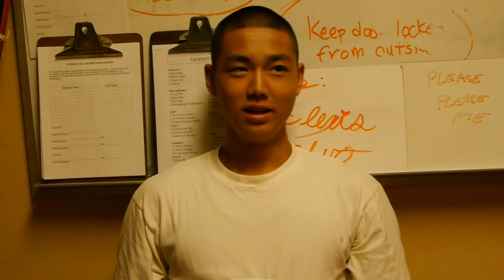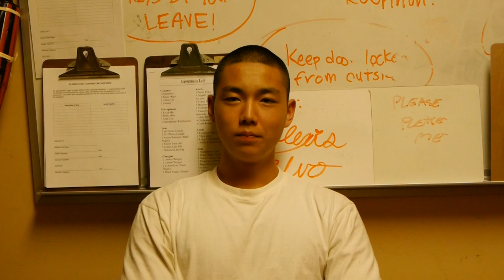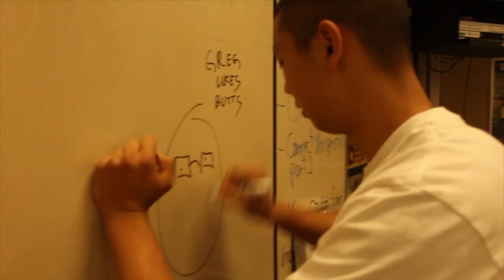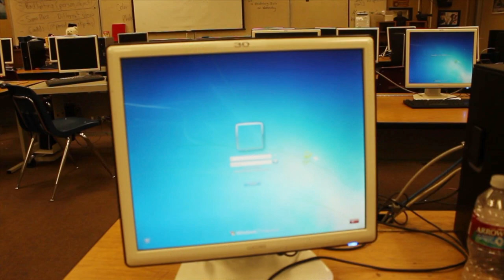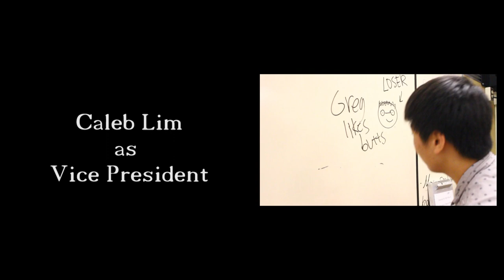The New Guy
Diamond Bar High School
Doppelganger Film Festival 2014
Original Film Entry